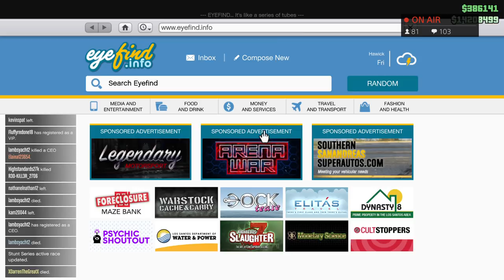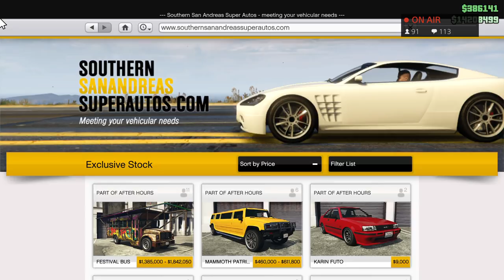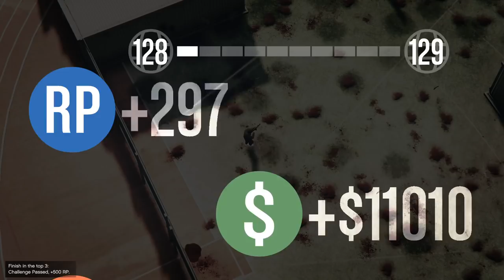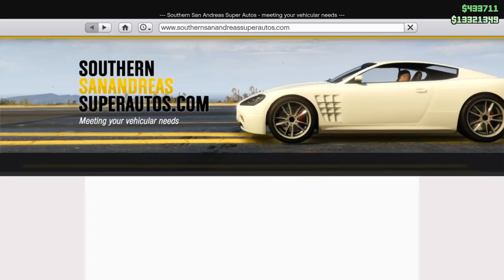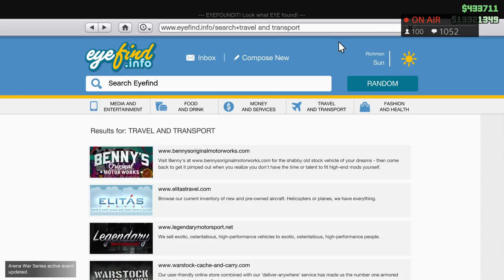GTA Online Arena War DLC Update How To Get The New SPACE ALIEN WEAPONS Showcase!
Games I play on my channel are:
Battlefield 5
Ghost Recon
Rainbow Six Siege
The Division